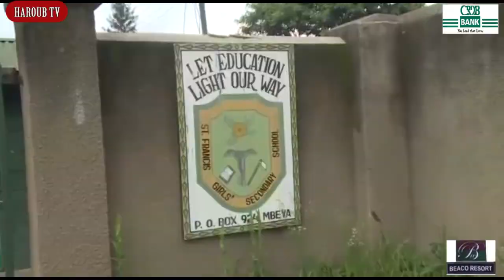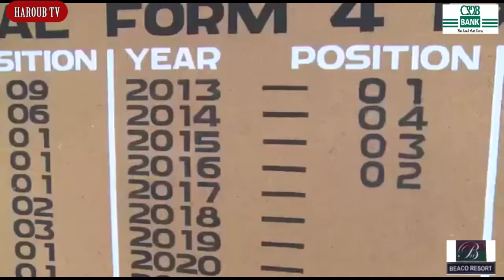TAZAMA WALICHOKISEMA SHULE BORA ILIYOSHIKA NAFASI YA KWANZA KIDATO CHA NNE